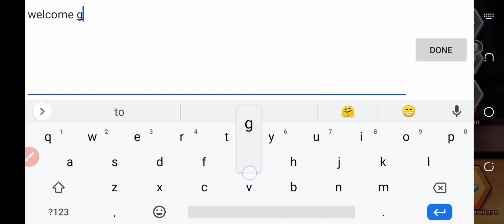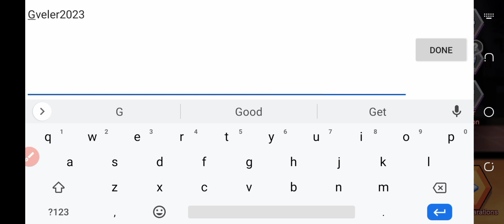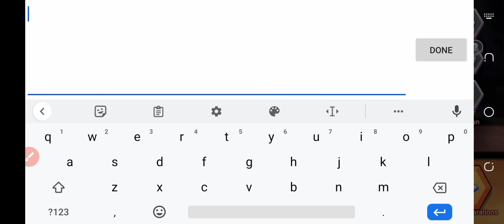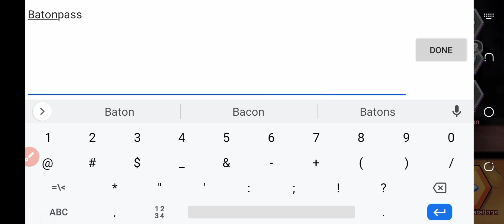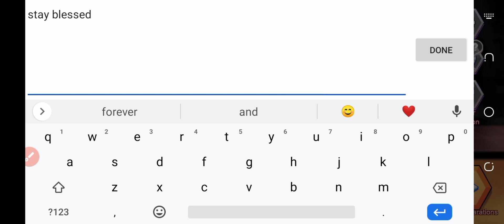COUPEN CODE THE SPIKE VOLLYBALL STORY - NEW COUPEN CODES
Welcome to Happy Gaming, where we share all the latest and greatest games with our community! Today, we're excited to bring you an inside look into the world of Spike Volleyball. In this video, we'll be sharing the story behind the game, as well as the codes that make it so much fun.

Spike Volleyball is a sports simulation game developed by Bigben Interactive and published by Maximum Games. It was released in 2019 for PC, PlayStation 4, and Xbox One, and has since gained a devoted following of players who love the fast-paced, intense gameplay.

In this video, we'll start by taking you through the basics of the game, including how to play, what the rules are, and how to get started. We'll also share some tips and tricks on how to improve your skills and strategies for winning games.

But that's not all! We'll also dive deep into the story behind Spike Volleyball. From the development process to the characters and settings, we'll give you a behind-the-scenes look into what it takes to create a game like this.

And of course, we can't forget about the codes! We'll show you some of the most important codes you need to know to really enjoy Spike Volleyball to its fullest. Whether you're looking for new uniforms, extra points, or other helpful items, we've got you covered.

So, join us on this exciting journey as we explore the world of Spike Volleyball. We'll provide you with everything you need to know about this thrilling sports game and its story, as well as the codes that make it even more fun. Don't miss out on this exciting adventure!

Thanks.